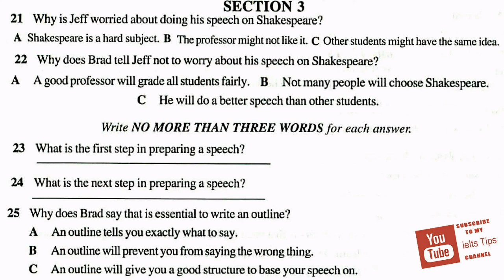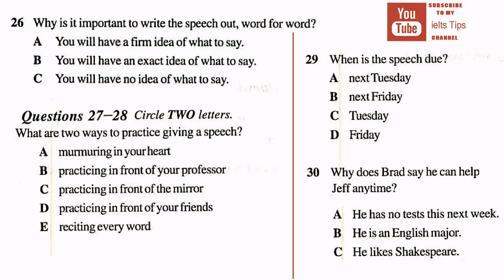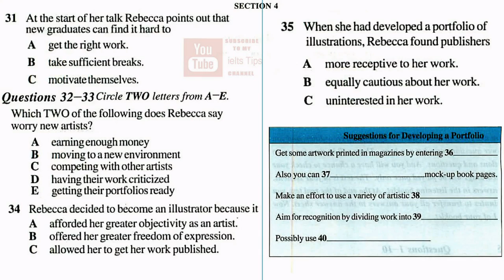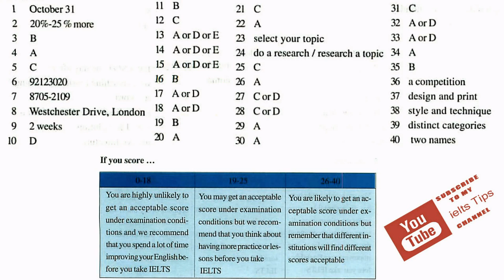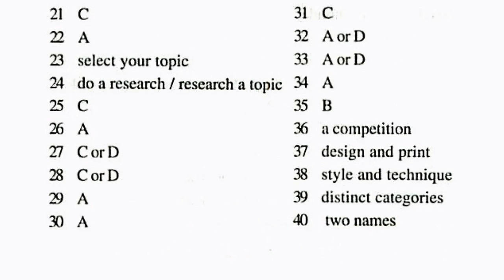ielts listening practice test 2016 with answers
IELTS 8 Band in 30 days - Personal trainer, Video lectures‎ Check your current band score with our free IELTS Listening Test. ... To get a higher band score, sign up for one of our highly successful online tutored IELTS ... ielts listening practice test 2016 with answers